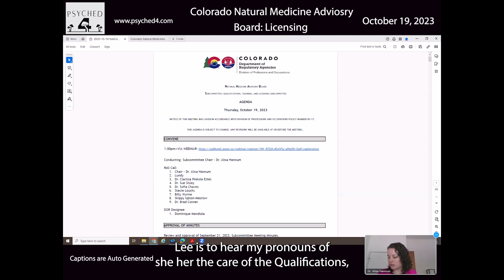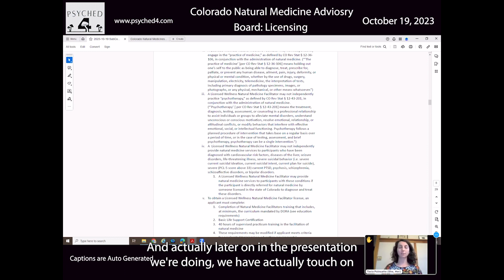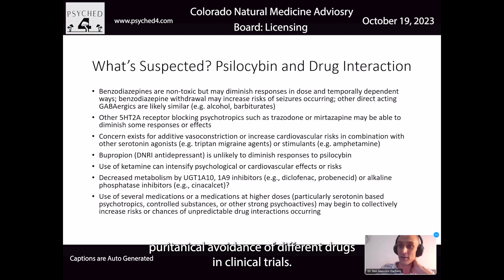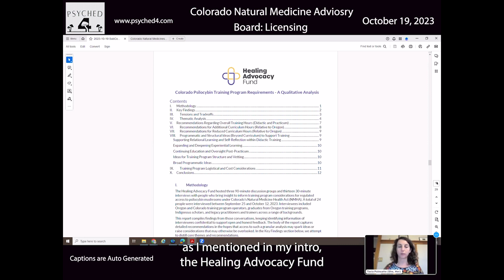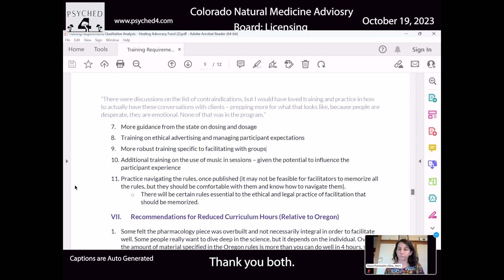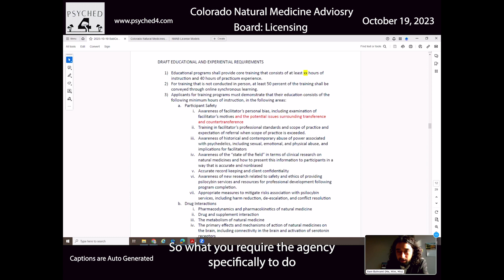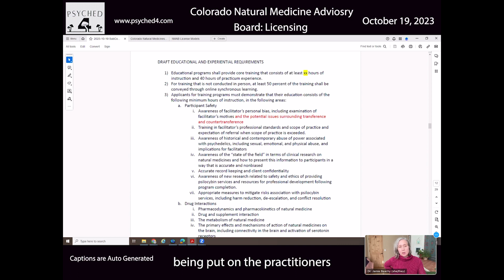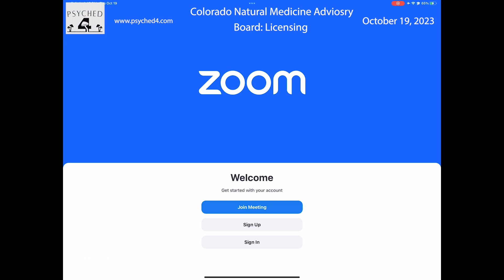Qualifications, Training, and Licensing for Pyshcedelic Guides. Colorado's N.M.A.B. 10-19-23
🍄 Embarking on a Psychedelic Regulation Journey as the Colorado Governor Jared Polis's Natural Medicine Advisory Board decides how to regulate psychedelic guides in Colorado 🍄

🔔 Never Miss an Insight 🔔
Subscribe and like 👍 to stay in the loop with our in-depth discussions, explorations, and reflections on the world of natural medicines, their regulation, and their impact on our society and individual lives.

The Colorado Natural Medicine Advisory Board met on October 19, 2023 to discuss important topics related to regulating natural medicine practices in the state. Here are some of the key points from the meeting:

📌 Scope of Practice Highlights:

The board reviewed the draft scope for natural medicine facilitators.
New additions: PTSD and suicide risk now require specialized consultation.
Debate: Is the contraindication list comprehensive yet not overly restrictive?
Objective: Ensure safe access to natural medicine.
Feedback needed: How to classify "life-threatening" diseases and address conditions that aren't immediately life-threatening but still risky.

📌 Training & Education Insights:

Presentation from the Healing Advocacy Fund shared feedback from facilitators in Oregon and Colorado.
Key Takeaways:
Facilitators should have personal psychedelic experiences.
Suggestion: Boost training hours and enhance the practicum experience. Emphasize interactive, skills-based learning.
Proposals: Peer support groups, continuous consultation, and advanced continuing education.
Training duration: More than Oregon's 120 hours. 160+ hours for didactic learning.
Practicum: Likely over 40 hours with continuous supervision.
Equity & Access: Crucial when setting requirements.
Next Steps: The board will refine the draft education requirements in the upcoming meeting.

📌 Key Discussion Points:

Ensuring training programs equip facilitators to handle trauma and mental health.
Balancing rigorous safety requirements with concerns of access and equity.
Determining the responsibility split between training programs and the state regulatory body.
Exploring ways to validate experience and training for a faster licensure route.

🔍 In Conclusion:
The board is making strides but still has tasks ahead. The ultimate aim? Regulate access to natural medicine while upholding top-tier safety standards.